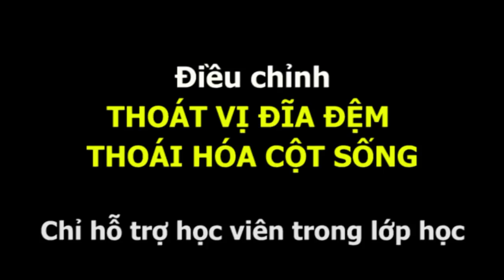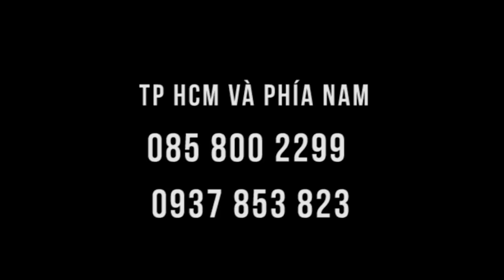Cụp lưng do mang vác nặng - học viên được hỗ trợ trong lớp học